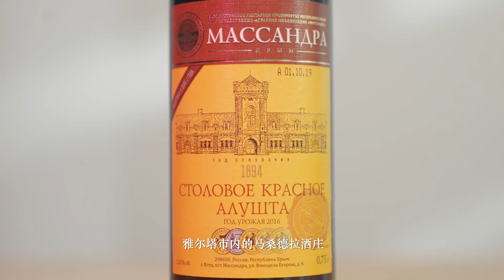【食贫道】这锅肉从烤熟到吃没，他只用了3分钟......